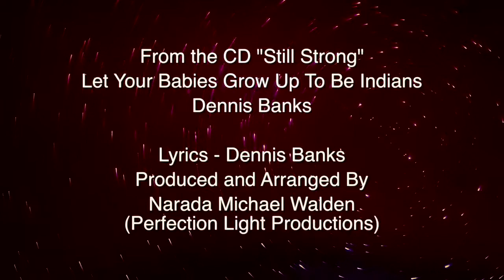Dennis Banks Let Your Babies Grow Up To Be Indians